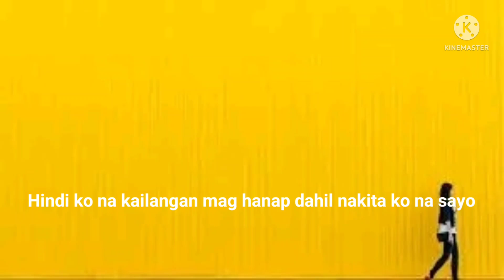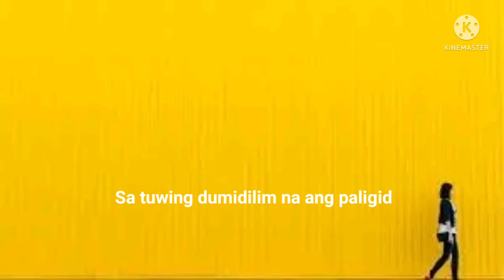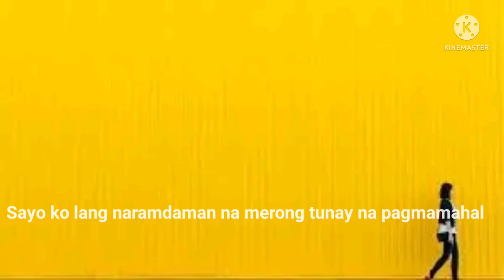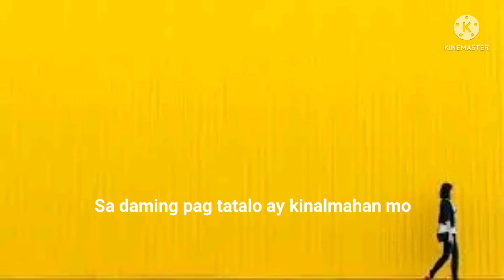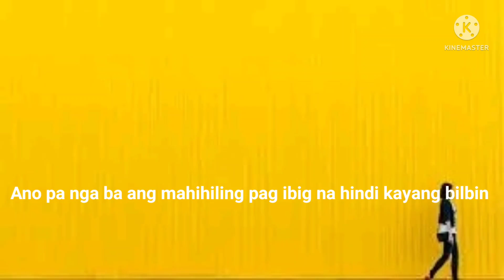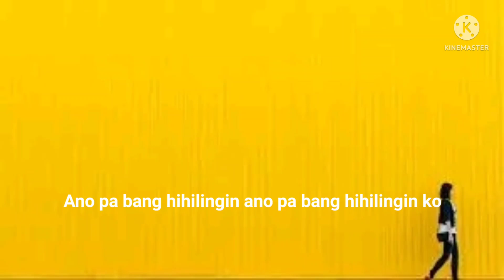Pagmamahal Mo ( OC DAWGS ft Flow G )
Sa susunod nalang ( Skusta Clee ft Yuri Dope )